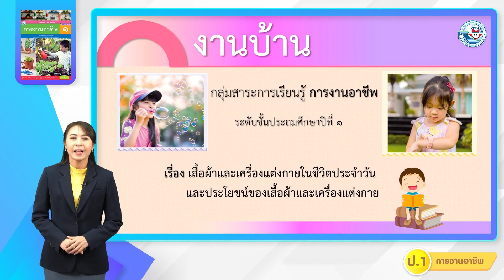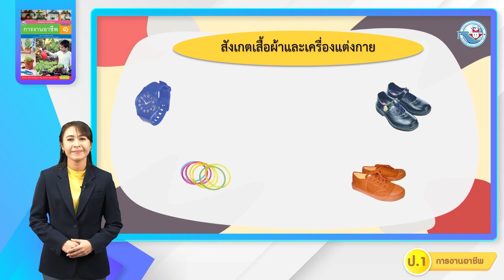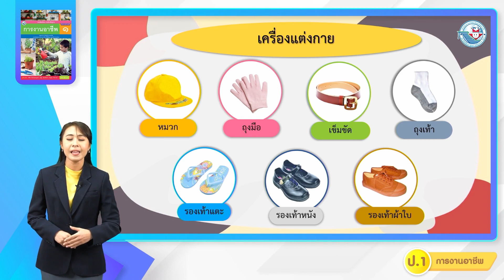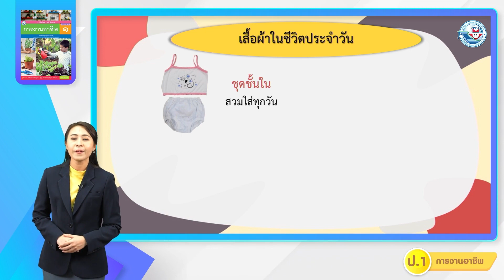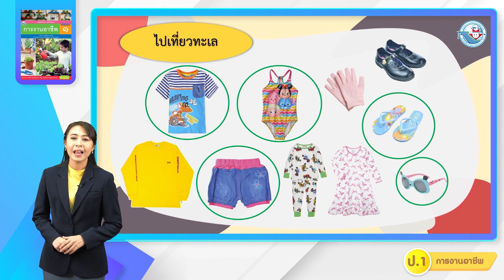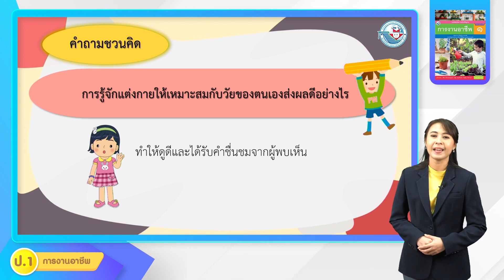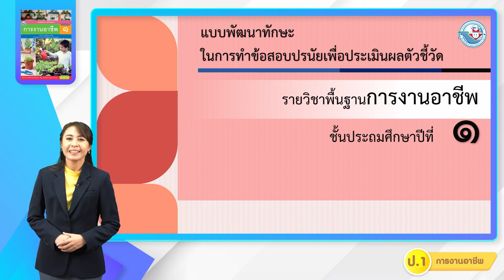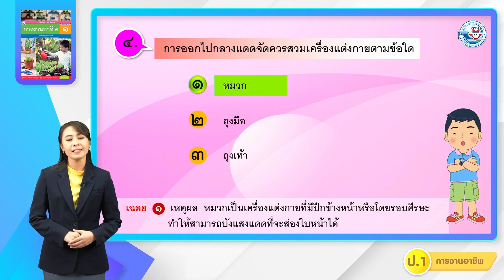ป.1 เสื้อผ้าและเครื่องแต่งกาย (1)